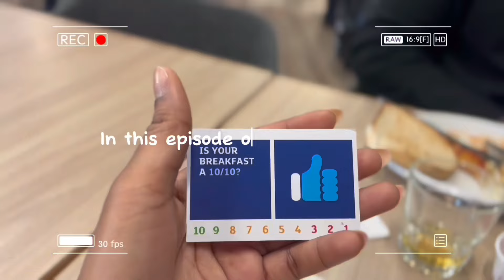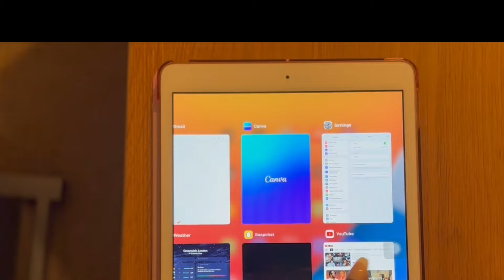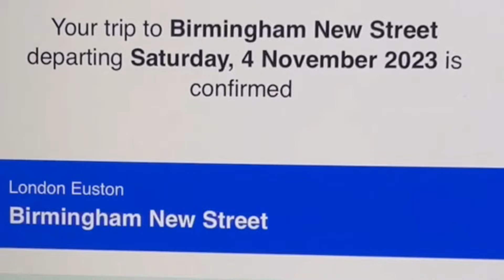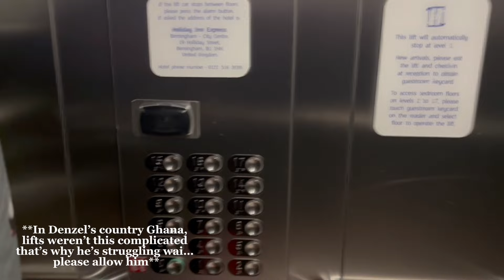~26 Hours In BIRMINGHAM~PART 1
Jasmine’s lens
EPISODE 2

This second episode of Jasmine’s lens is divided into Two parts…
Hopefully the consistency spirit stays with me and I release it next weekend
I hope you guys enjoy it x!

MUSIC